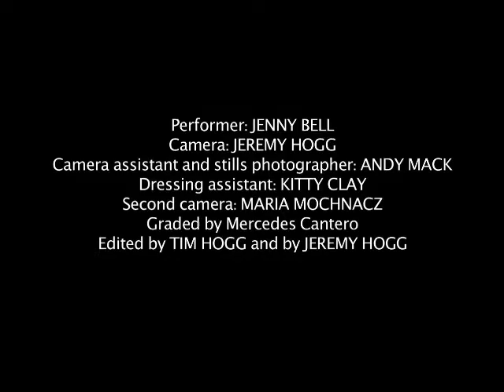"Oda a América" Videoclip oficial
Videoclip oficial de la canción "Oda a América" del grupo cordobés Prin'lalá, realizado por la artista británica Maria Mochnacz, conocida por sus numerosos trabajos para Pj Harvey.